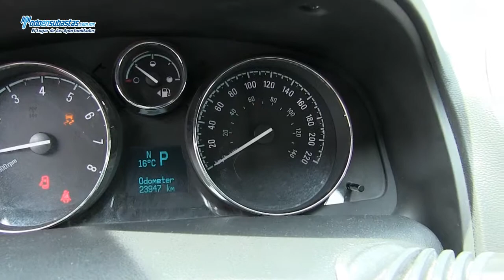CHEVROLET Captiva Paquete A 2.4 Lts. Línea Nueva / 2011